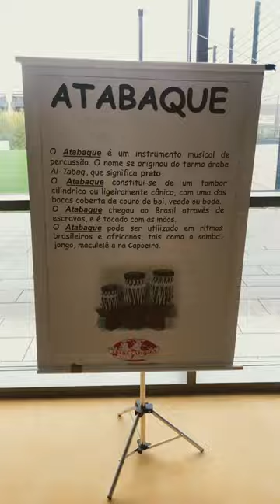Curso de ritmo com professor Perninha/Jenipapo Luxemburgo 2022